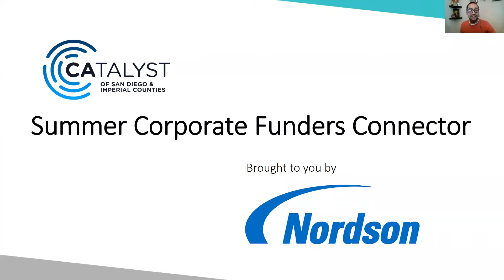Corporate Philanthropy Session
A company’s commitments to diversity, equity, and inclusion within its corporate social responsibility can significantly differentiate its brand among community members and prospective employees. However, DEI initiatives tend to focus on internal communities while CSR operations focus on external communities. Both, fundamentally, are about reaching out to underestimated communities, welcoming new market insights, and driving collaborative solutions. How can you ensure both teams are connected with shared priorities so they can mutually reinforce one another?

In this session, we connect the teams for diversity, equity, and inclusion with corporate social responsibility and hear insights from companies with both small and large teams.